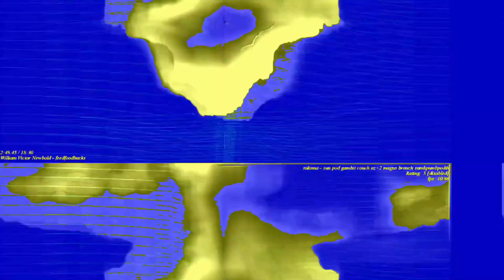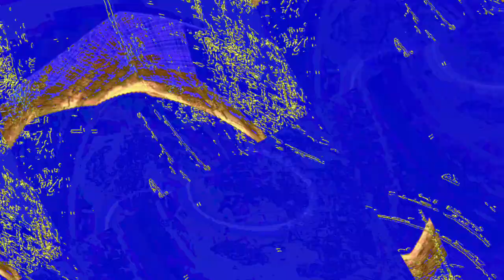[EPILEPSY WARNING] Movie 23 06 11 07h17m26s